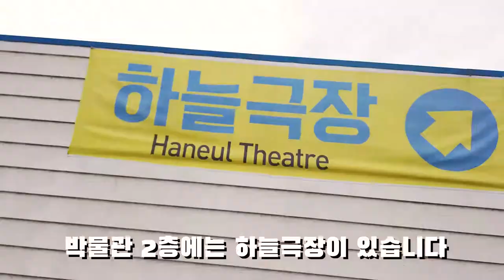‹EP.36›춘천 인형극장 VLOG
춘천인형극제가 8년만에 위수탁을 받아
춘천 인형극장과 인형극 박물관을 운영한다고 합니다~~
기념행사에 다녀온 씨프렌즈!!
앞으로 많은 활동 부탁드립니다
씨프렌즈도 항상 응원합니다.